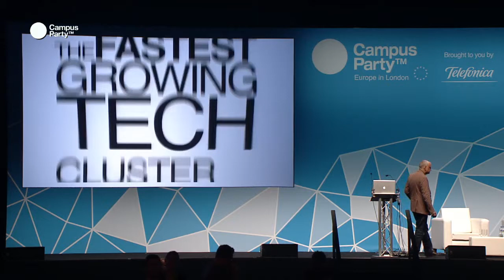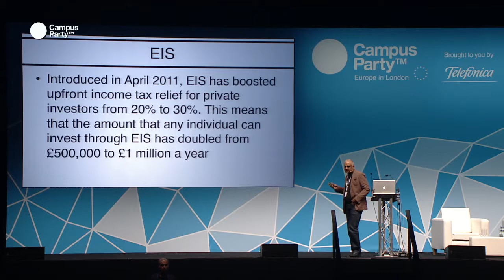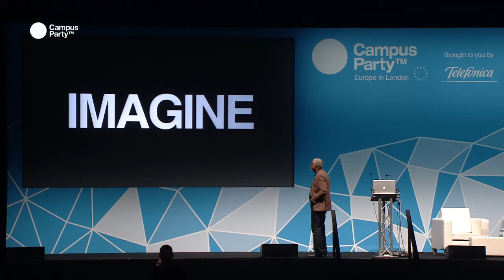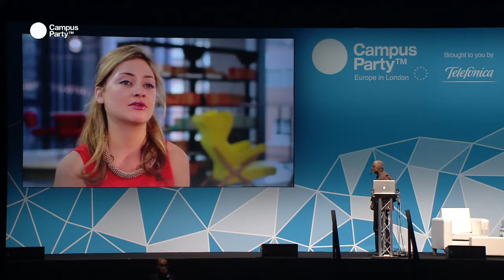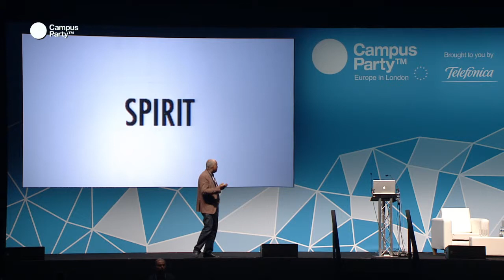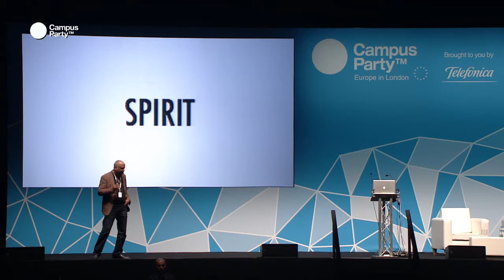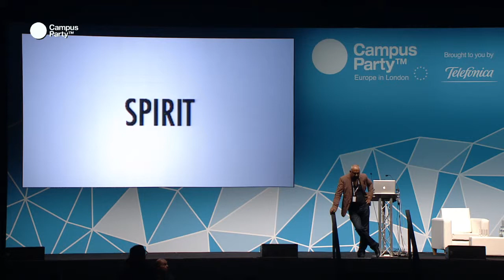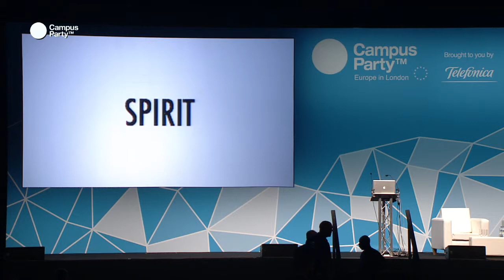CPEU3 - Can London retain its place as the tech capital of Europe SIMON THETHI